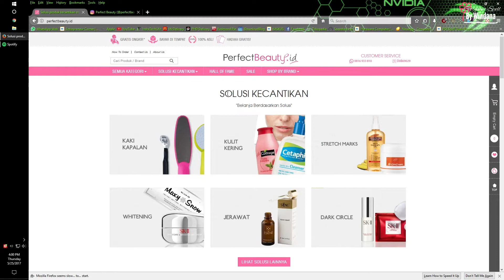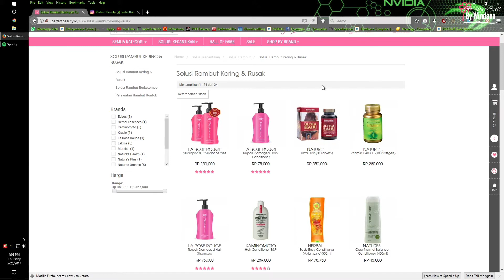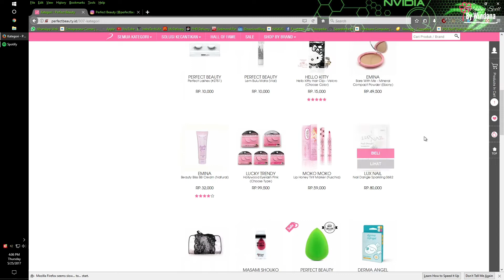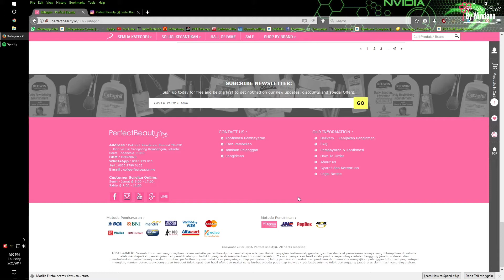Unboxing and Review Perfect Beauty Box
kalau kalian punya saran untuk video selanjutnya boleh silahkan komen di bawah ya guys!